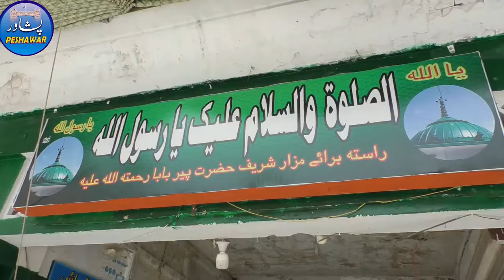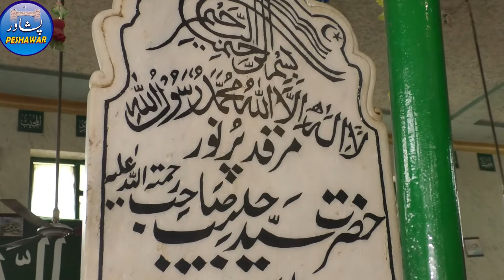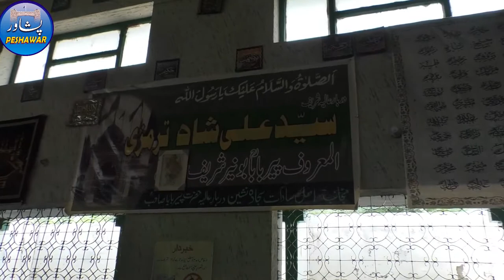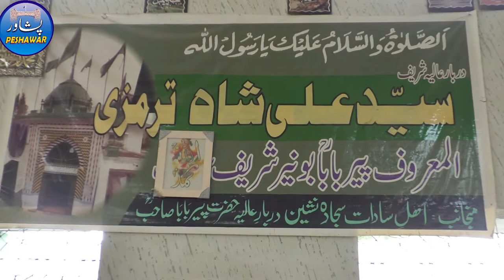Sayyad ali shah mazar | peer baba mazar | peerbaba buner | mazar sharif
Asalam-o-alikum friends , in this video we will show you
peshawar
peshawar channel
peshawar pakistan